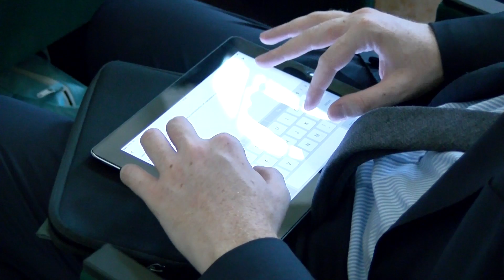CESENA: Sandro Gozi, “I giovani devono approfittare dell’Europa che c’è” | VIDEO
A Cesena il sottosegretario alla presidenza del consiglio dei ministri con delega agli affari europei Sandro Gozi ha voluto incontrare i giovani ragazzi maltesi che in questi giorni parteciperanno allo scambio Erasmus Plus. Un momento per parlare di Europa, tra prospettive future e storia.